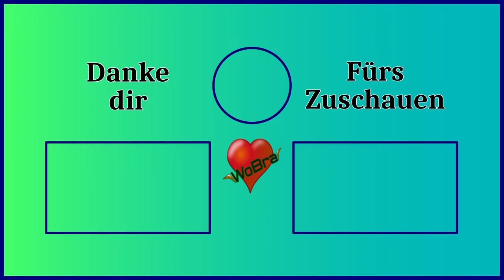Terminator: Resistance [Extrem] 🤖 #21 Es wird merklich Schwerer ► Let's Play [60FPS|Deutsch|PC]